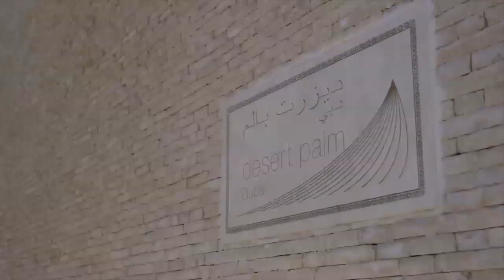¿SABÍAS ESTO DE EL ORIGEN DE LAS POLO? CONÓCELO Y APRENDE DE LO QUE USAS...